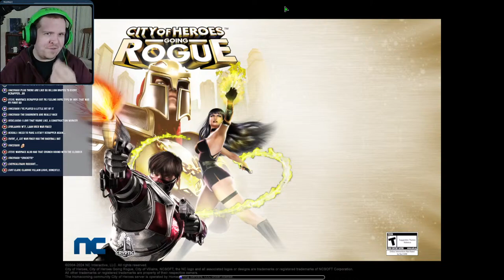City of Heroes but We're the Villains Now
If you'd like to donate, I receive 100% of all donations using this link!

Play City of Heroes for yourself!